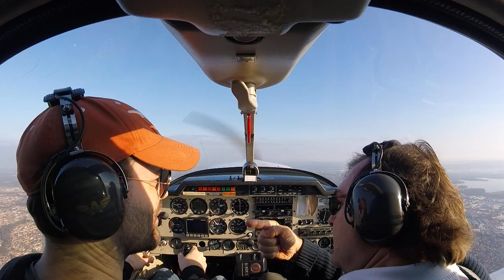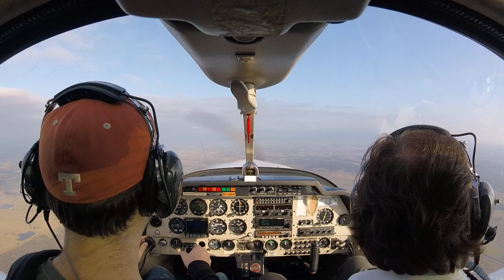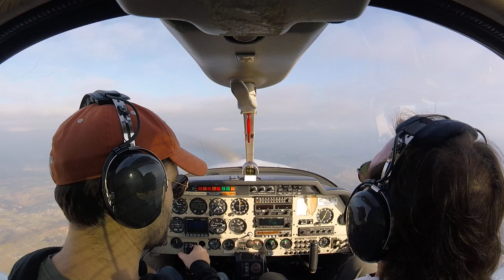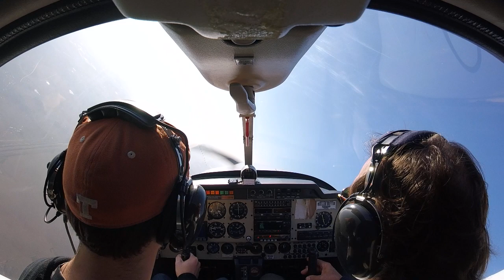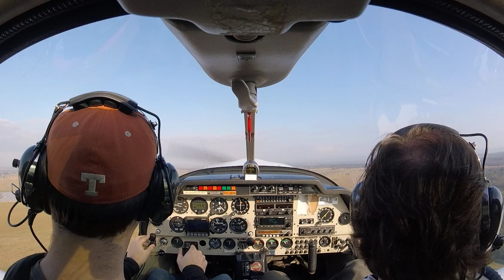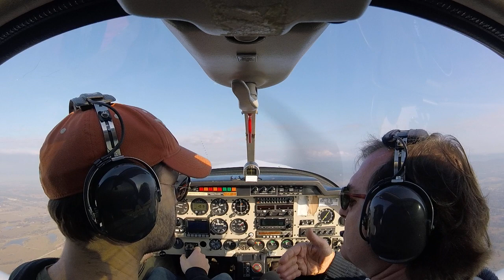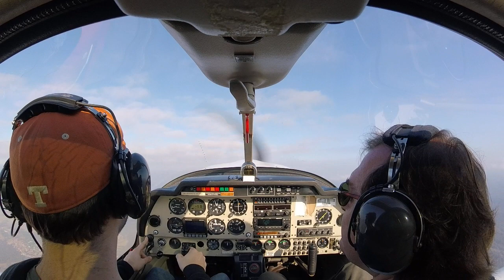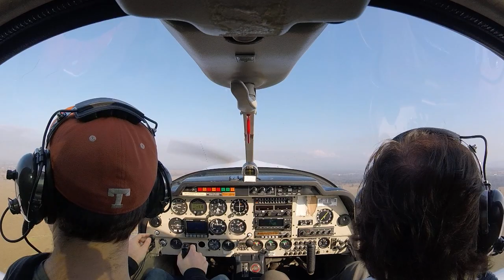RPL lesson 25 (aerobatics, practice forced landings)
Pretty smoky today, which made me nervous, but everything went mostly okay. Forgot to mark my attitude reference point, which I'll take as a good sign (weaning myself off of it), but not quite ready for that yet. Need to avoid raising nose while turning base in the forced landings, and going into the steep turns with nose high.

* Loop/roll/steep turn sequence at 8:50.
* Another one (with a tighter steep turn) at 11:08.
* Forced landing at the end of the sequence, 12:32.
* Another at 21:03.
* Returning home at 26:58.
* Inbound call at 29:58.
* Joining the circuit at 33:06.